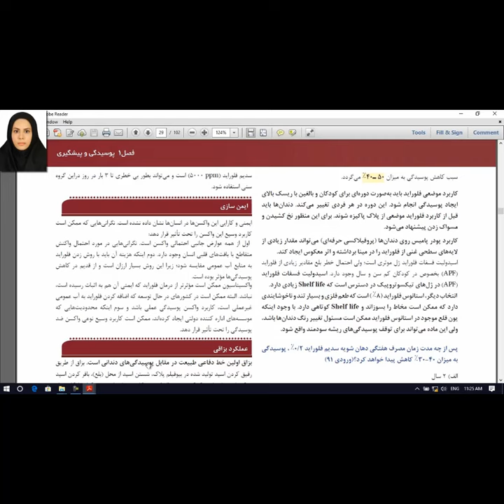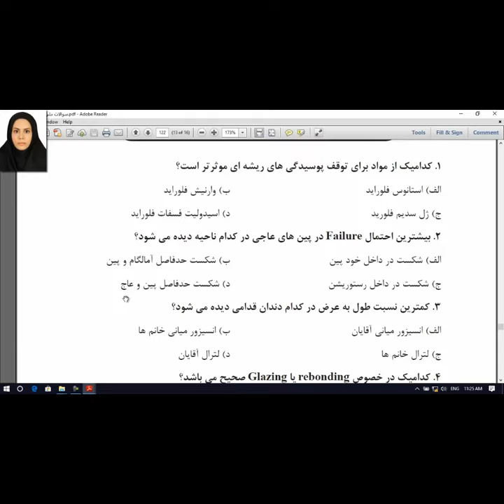ارائه کتاب مجموعه سوالات آزمون های ملی و جایابی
📽 همراه با فایل پاسخ تشریحی

✅منبع تستی استاندارد؛ مطابق و مشابه آزمون های رزیدنتی دندانپزشکی

🎓ویژه دانش آموختگان خارج از کشور و داوطلبان آزمون دستیاری دندانپزشکی
پارسه همواره پیشرو..🌸